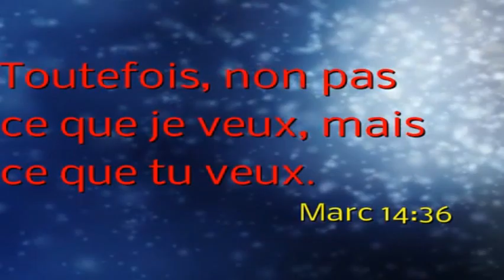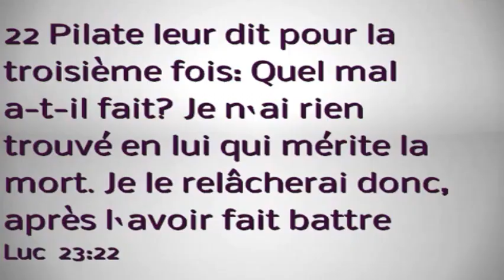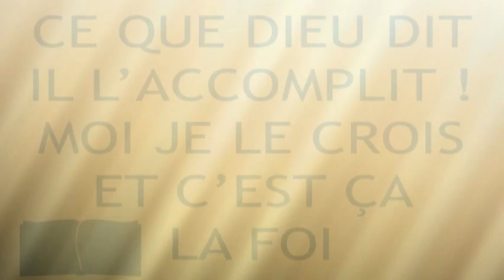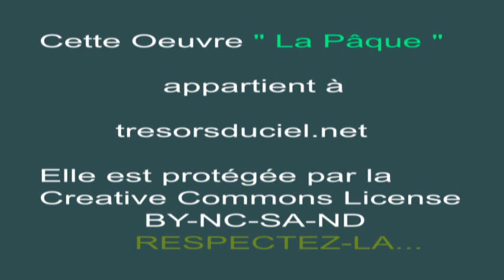(N-22) La Pâque : Bible pour enfants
Dessin animé de la Bible : La bonne nouvelle de l'Evangile! La pâque, l'oeuvre de la vie de Jésus-Christ.